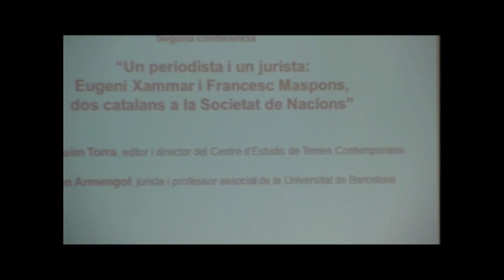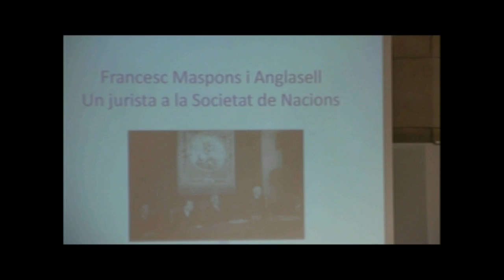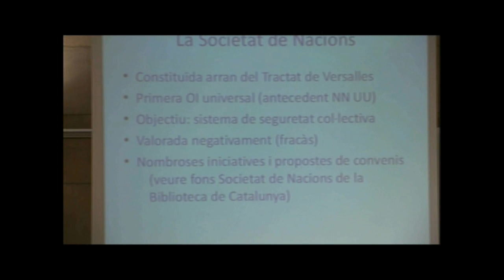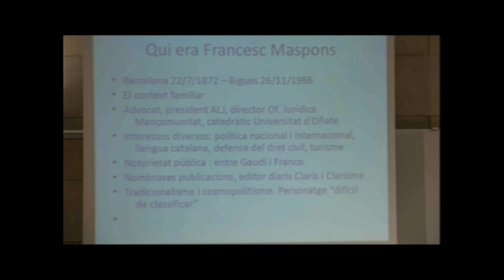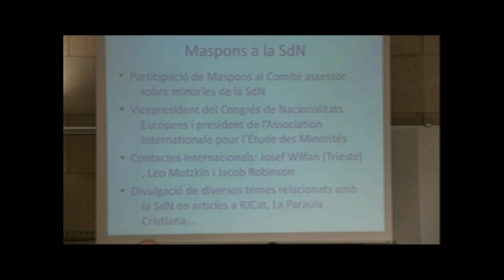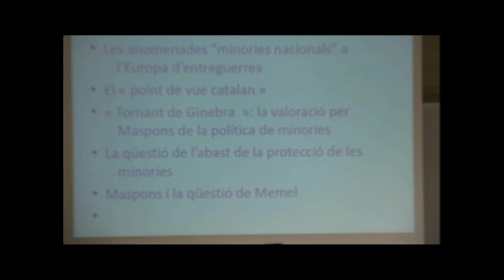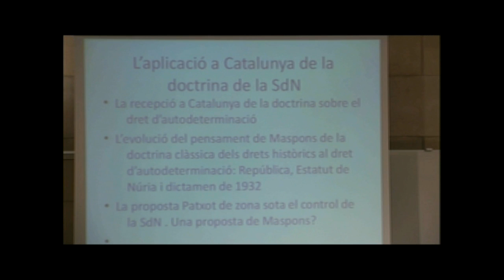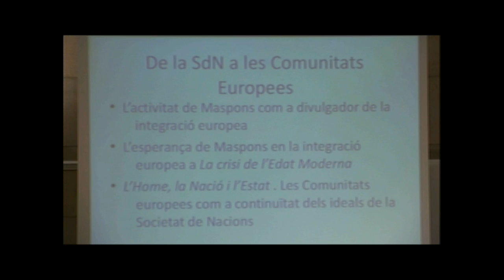Un periodista i un jurista: Eugeni Xammar i Francesc Maspons, dos catalans a la Societat de Nacions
Sala Pi i Sunyer de l’IEC, Barcelona, 17/05/2016. La conferència «Un periodista i un jurista: Eugeni Xammar i Francesc Maspons, dos catalans a la Societat de Nacions» és la segona sessió del cicle Catalunya i la Societat de Nacions, que se celebra en el marc del noranta-cinquè aniversari de la Conferència de Barcelona sobre Comunicacions i Trànsit, a càrrec de Joaquim Torra, editor i director del Centre d’Estudis de Temes Contemporanis, i Ferran Armengol, jurista i professor associat de la Universitat de Barcelona. Organitza: Societat Catalana d’Estudis Històrics de l’IEC